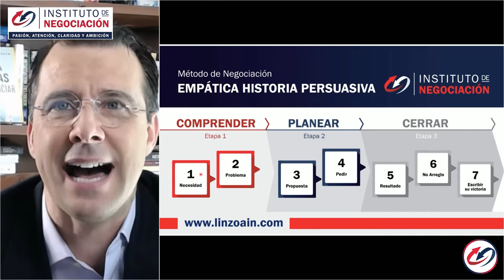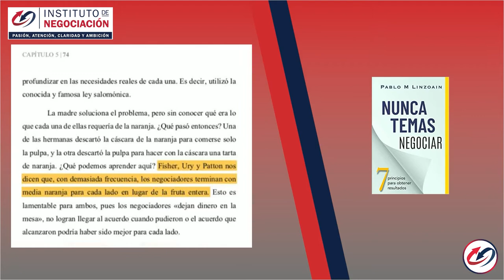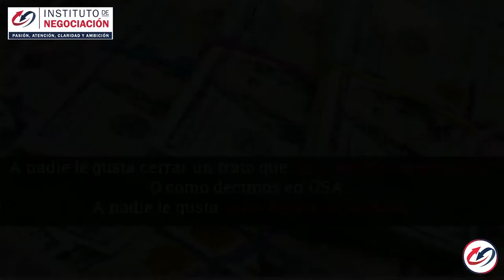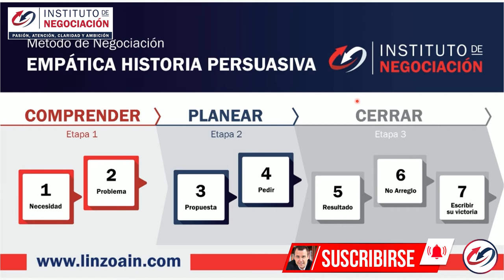TRUCOS De La NEGOCIACIÓN - Cómo Identificar Las Necesidades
👉🏻 El destacado experto internacional en negociación, Pablo M. Linzoain, muestraTRUCOS De La NEGOCIACIÓN - Cómo Identificar Las Necesidades - EmpáticaHistoriaPersuasiva 1

linzoain negociarconéxito nuncatemasnegociar como negociar que necesitan los clientes necesidades del cliente